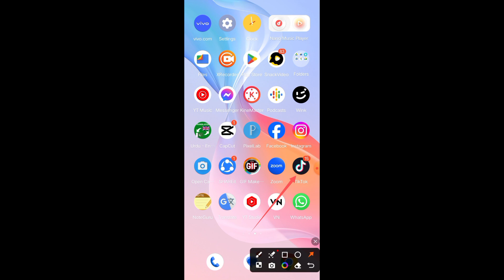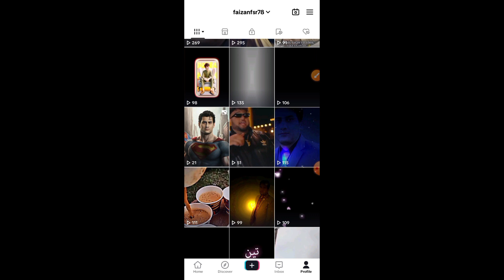Tik Tok Video Delete Kaise Karen/ How To Remove Tik Tok Videos / Urdu / Hindi 2024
Tik Tok Video Delete Kaise Karen / How To Remove Tik Tok Videos / Tik Tok Video Delete Karne Ka Tarika / Urdu / Hindi 2024

Topic Recover:-